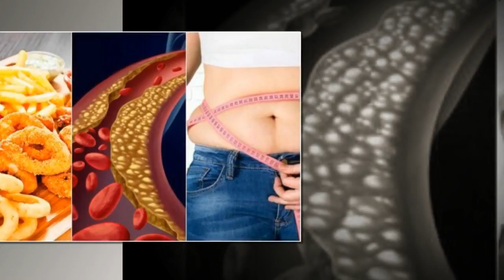고콜레스테롤 유발 요인 6가지